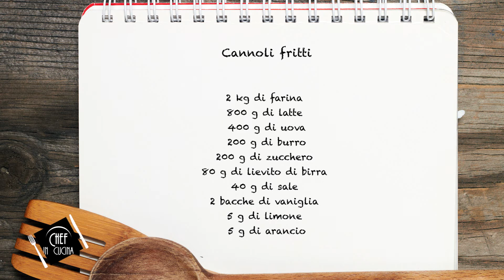Chef in Cucina - Cannoli fritti